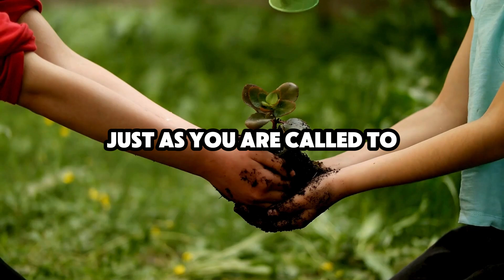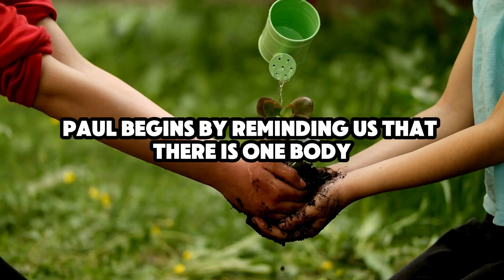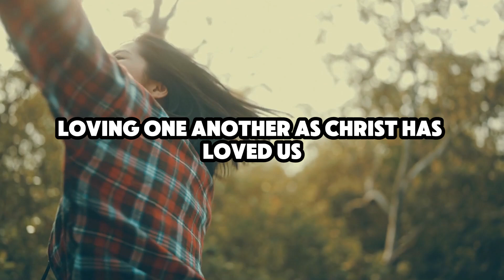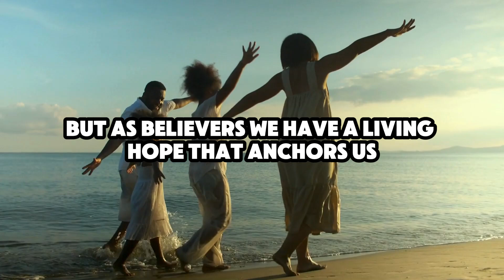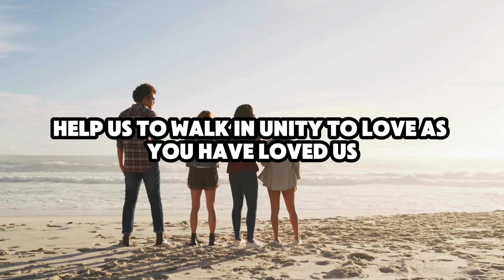The Power of Unity in Christ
In this video, we explore the profound message of Ephesians 4:4 and the incredible power of unity in Christ.

The Apostle Paul reminds us that we are one body, guided by one Spirit, and anchored in one hope.

Through this message, you will discover how God’s plan for unity within the church brings us together as believers, empowering us to live for His glory.

Join us as we reflect on the blessings of being part of the body of Christ and how we can live out our calling in unity and love.

Whether you're facing challenges in your faith journey or seeking a deeper understanding of God's will for His church, this video will encourage and uplift you.

✨ Key Themes:

The power of spiritual unity
Our shared hope in Christ
The role of the Holy Spirit in our lives
Watch until the end for a powerful prayer of unity and blessing! 🙏

👉 Looking to grow in your faith?